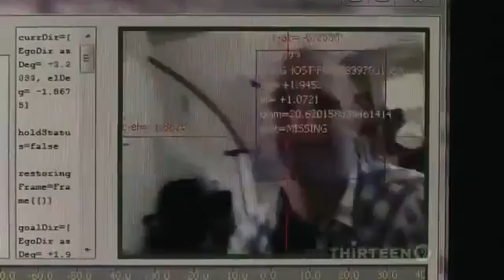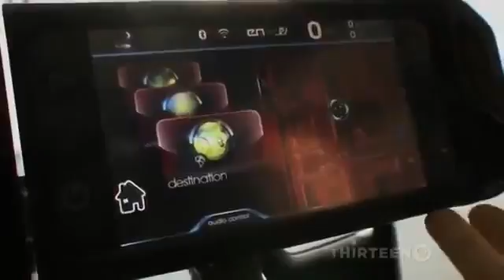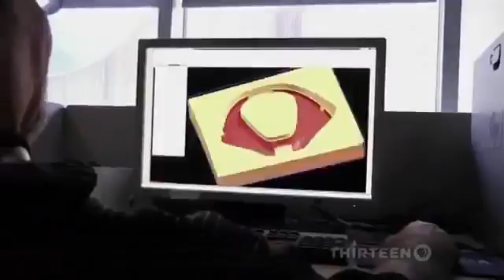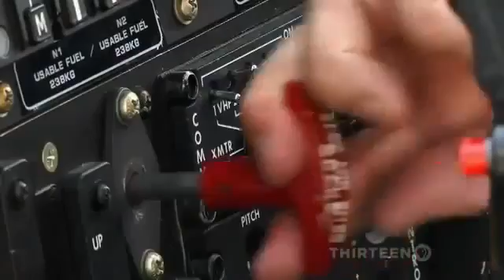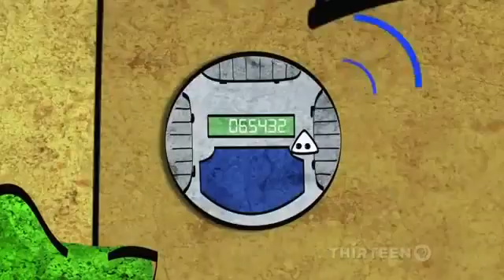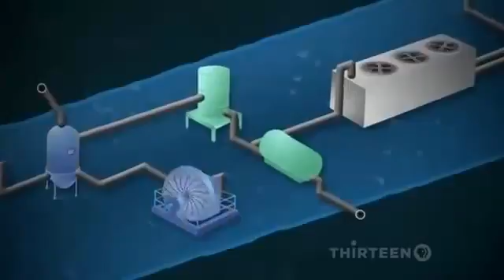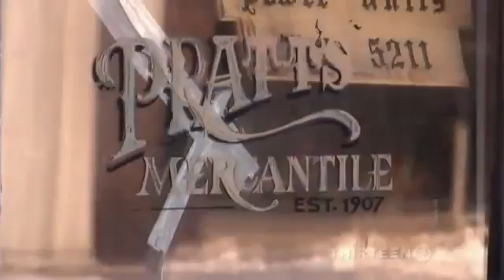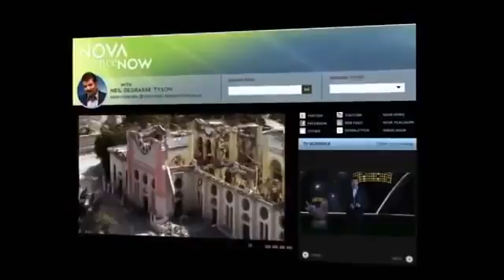Future Technology of Robots and self driving cars